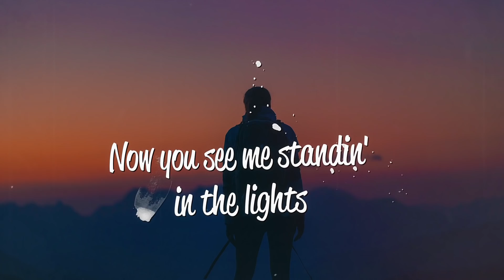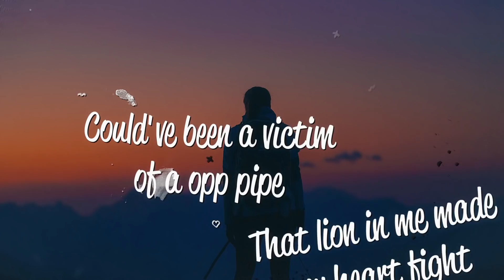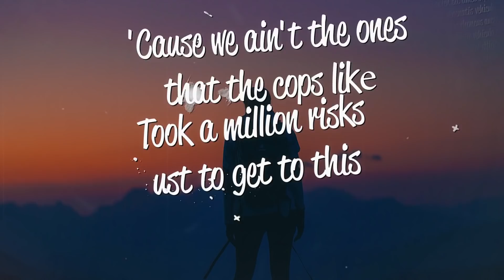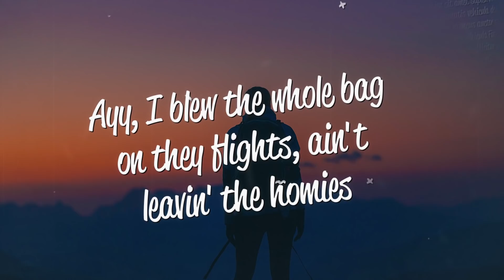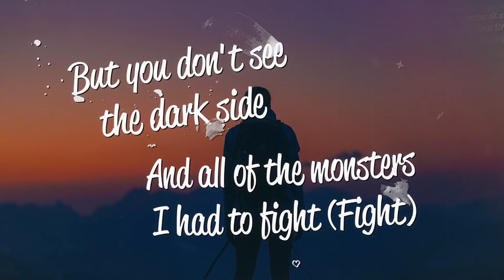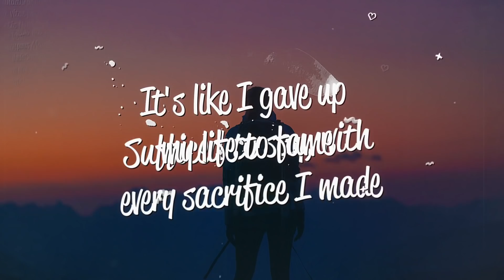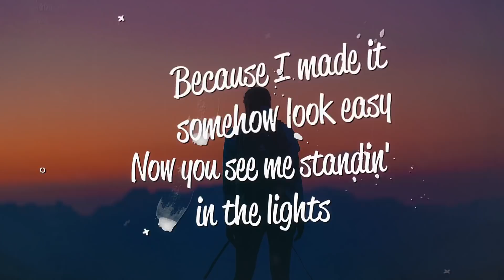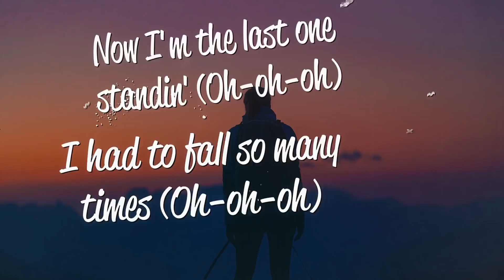Skylar Grey - Last One Standing (Lyrics) ft. Polo G, Mozzy & Eminem